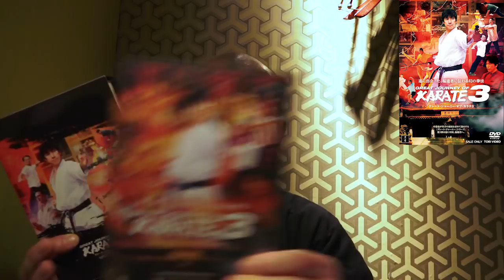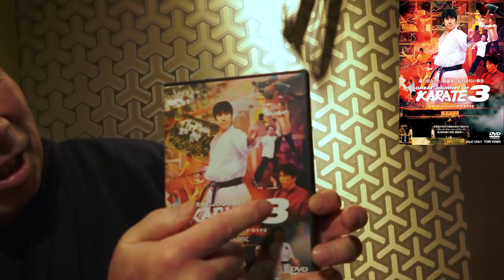沖縄の中国武術家、宋麗の美しき技！武道歴40年のタカ石橋が語る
中達也先生に太極拳を指導した宋麗先生が『グレート・ジャーニー３』特別版に登場！その凄さをタカ石橋が語りまくり！
さあ、特別版DVD（ディスク４枚、合計７時間）を手に入れよう！